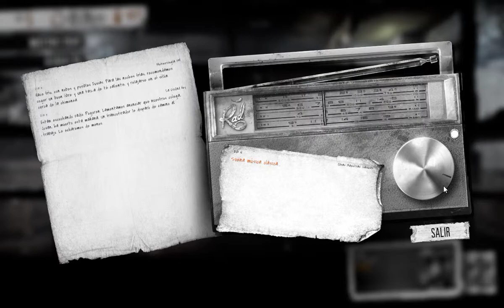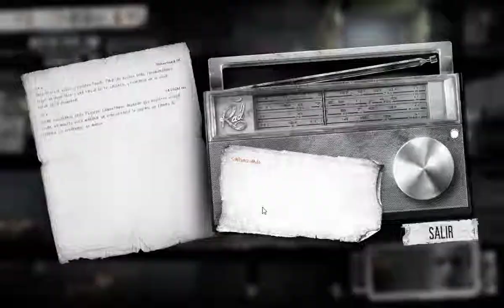This War Of Mine | Cap.2 | Marko Marin 4President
Grande Marko que se sube la casa a los hombros !